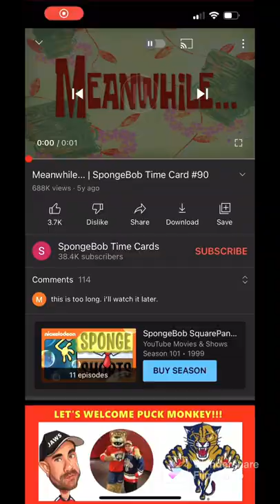Hide and seek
Fabio’s Channel @pepequaza8303